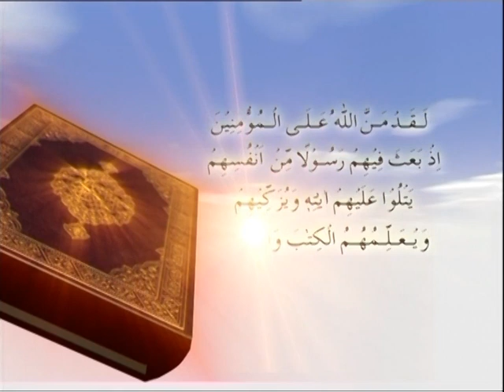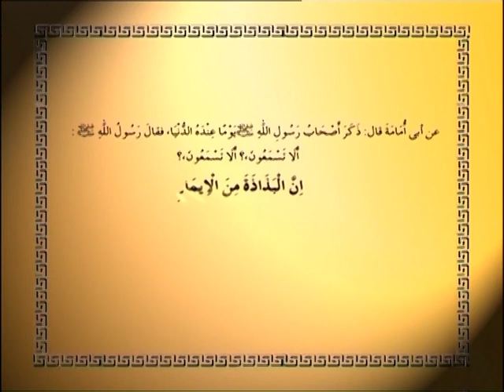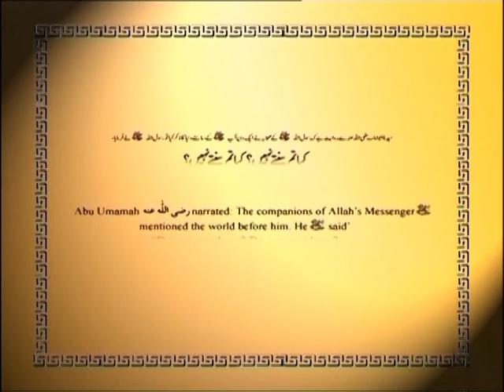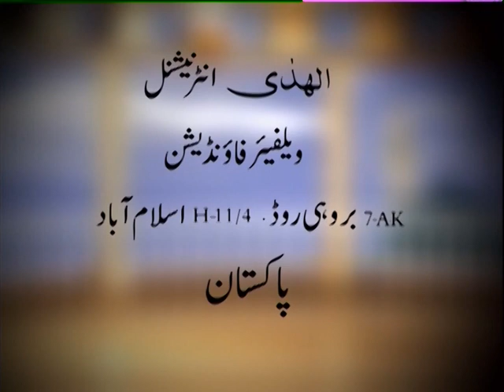قال رسول اللہ Priceless words --- 7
a great virtue - Sadgi... let us adopt it. in sha Allah